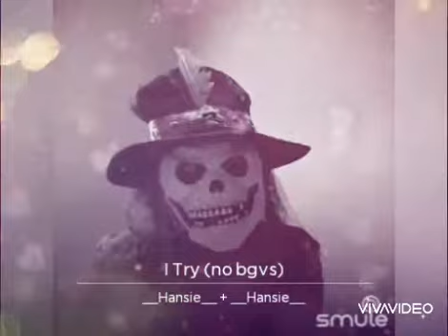Hansie - I Try (Macy Gray Smule Cover Version)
I love this song but I got sore throat when I'm done singing this.. LoL